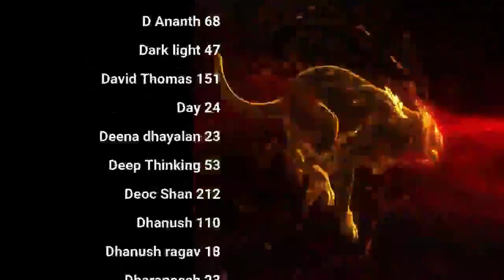எமனைவிரட்ட விந்தை காக்க! Sivavakkiyar QA | day 22 | Celibacy 90 days challenge season 8